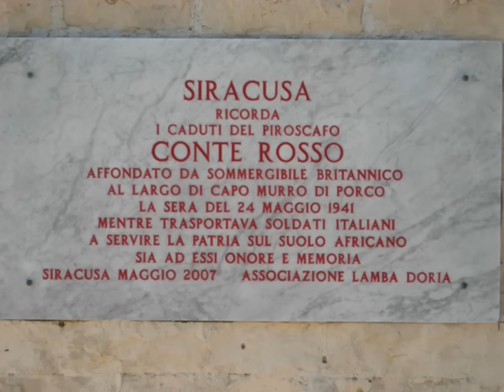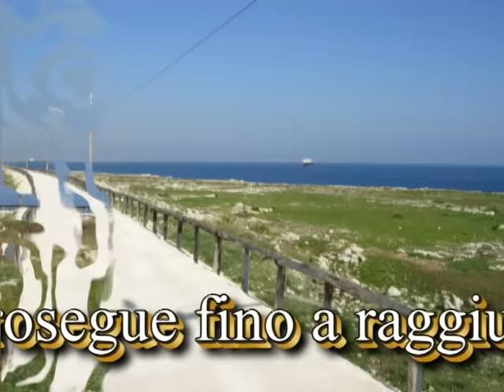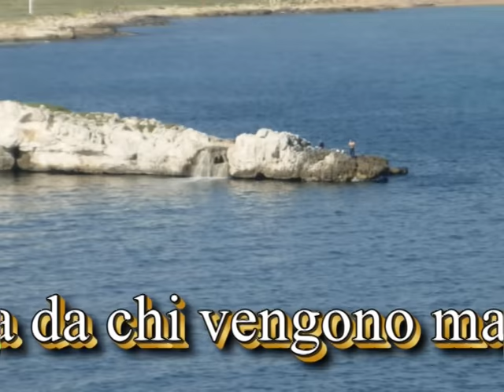Pista ciclabile - Siracusa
una pista bella e suggestiva che spero venga valorizzata sempre di più.